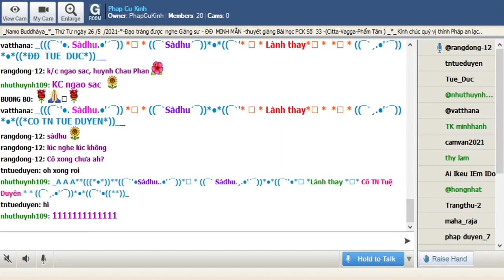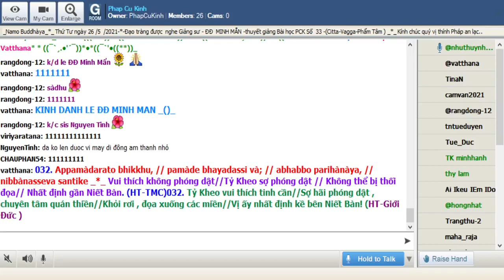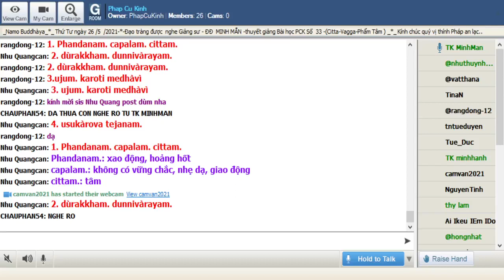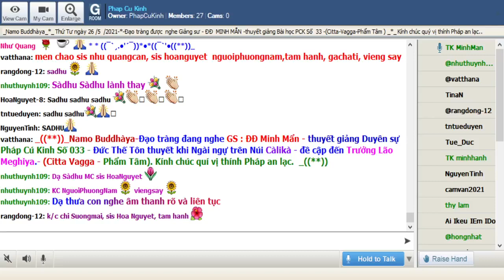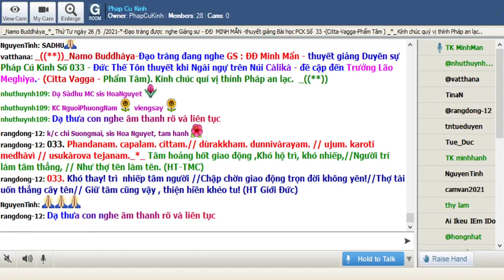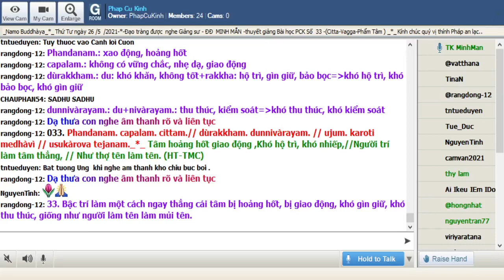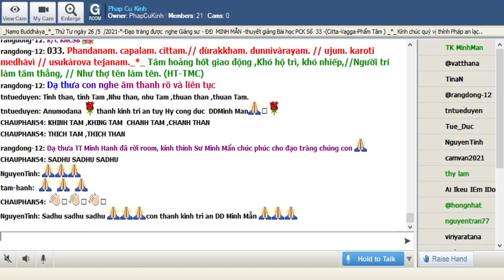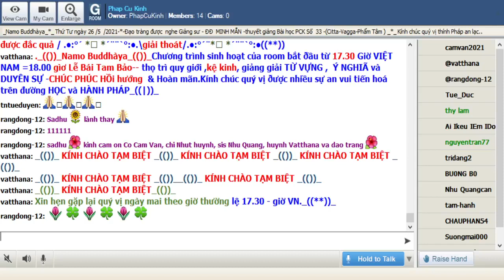26-05-2021 Room Phap Cu Kinh Thứ Tư.TT Minh Mẫn giảng Pháp Cú Kinh Số 033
Phap Cu Kinh Thứ Tư May 26-2021.TT Minh Mẫn giảng từ vựng, ý nghĩa & duyên sự Pháp Cú Kinh Số 033 * Đức Thế Tôn thuyết khi Ngài ngự trên Núi Càlikà - đề cập đến Trưởng Lão Meghiya.- (Citta Vagga - Phẩm Tâm).

*033. Phandanam. capalam. cittam.// dùrakkham. dunnivàrayam. // ujum. karoti medhàvì // usukàrova tejanam. _*_

*033. Tâm hoảng hốt giao động ,Khó hộ trì, khó nhiếp,//Người trí làm tâm thẳng, // Như thợ tên làm tên. (HT-TMC)

*033. Khó thay! trì  nhiếp tâm người //Chập chờn giao động trọn đời không yên!//Thợ tài uốn thẳng cây tên// Giữ tâm cũng vậy , thiện hiền khéo tu! (HT Giới Đức)

*033. Bậc trí làm một cách ngay thẳng cái tâm bị hoảng hốt, bị giao động, khó gìn giữ, khó thu thúc, giống như người làm tên làm mủi tên.

1. Phandanam. capalam. cittam.
Phandanam.: xao động, hoảng hốt
capalam.: không có vững chắc, nhẹ dạ, giao động
cittam.: tâm

2. dùrakkham. dunnivàrayam.
dùrakkham.: du: khó khăn, không tốt+rakkha: hộ trì, gìn giữ, bảo bọc=khó hộ trì, khó bảo bọc, khó gìn giữ
dunnivàrayam.: du+nivàrayam.: thu thúc, kiểm soát=khó thu thúc, khó kiểm soát

3. ujum. karoti medhàvì
ujum.: một cách ngay thẳng
karoti: làm, tạo
medhàvì: người trí, bậc trí

4. usukàrova tejanam.
usukàrova: usukàro+iva: ví như người làm tên
tejanam.: mủi tên